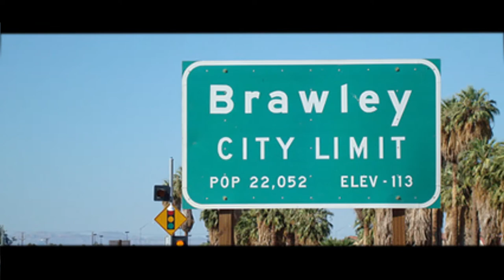7 6 0 Trailer